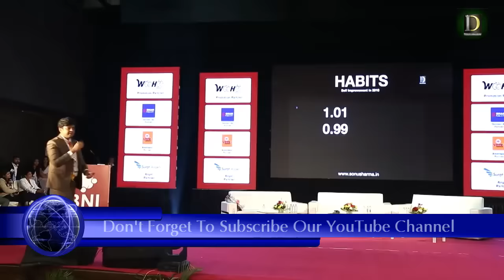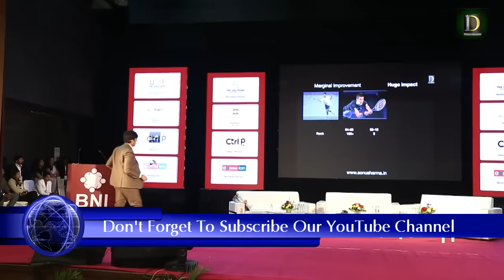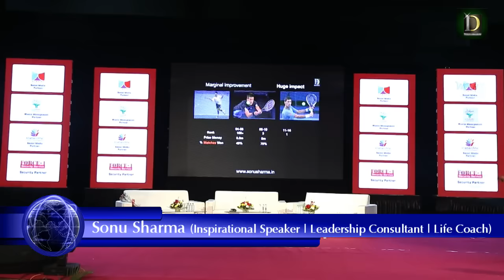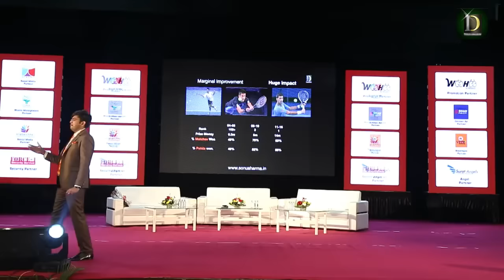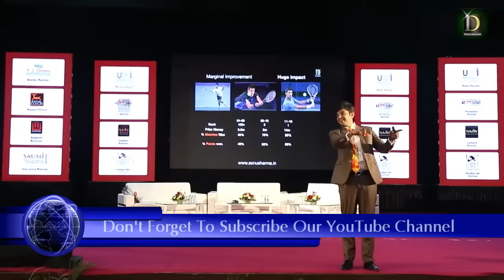SELF IMPROVEMENT | BNI BUSINESS CONCLAVE SURAT | SUCCESS TIPS THROUGH SONU SHARMA | BUSINESS MEET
In this Video Sonu Sharma is describing the Self Improvement, Self Improvement is a Changing in growth in your life.

There is a difference Between Optimist & Pessimist.